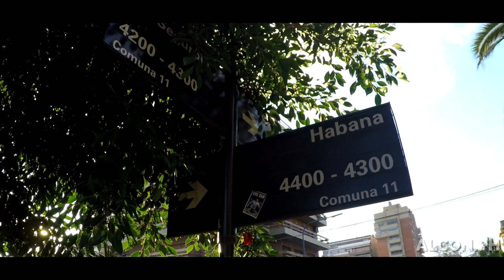Vecinos de Villa Devoto homenajearon a Maradona en Habana y Segurola 4310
Vecinos del barrio porteño de Villa Devoto se congregaron en la esquina de
Habana y Segurola para homenajear a Diego A. Maradona en el dia de su fallecimiento